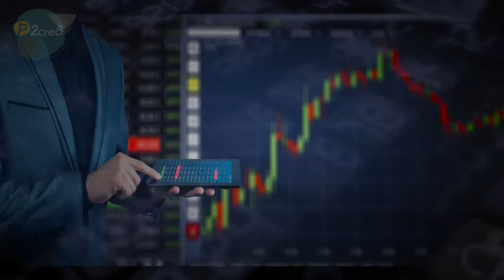New Normal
"Many say people are the problem, I say there are problems & people are the solution"
Adapt Adjust & Accommodate- Evolution is in our DNA